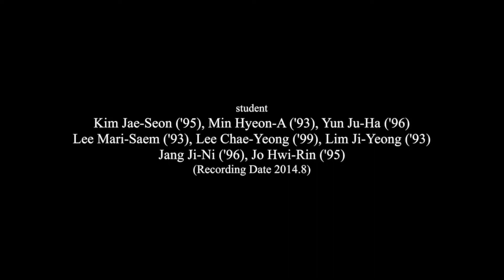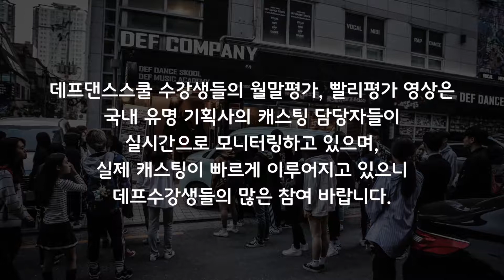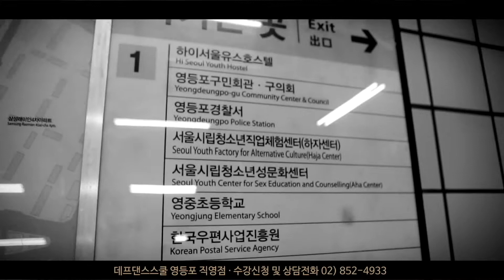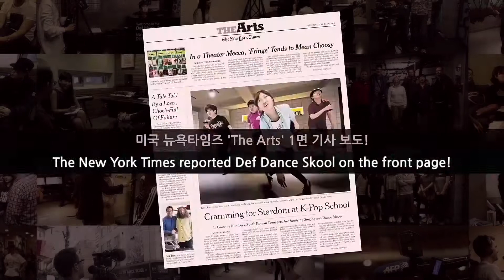SISTAR (씨스타) - Touch My Body (터치마이바디)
SISTAR (씨스타) - Touch My Body (터치마이바디) K-Pop Dance Cover
데프댄스스쿨 수강생 월말평가 영상

촬영월 : 2014.8
촬영장소 : 데프댄스스쿨 노원점

DEF DANCE SKOOL students (Korea Dance School) 강남댄스학원 영등포댄스학원 노원댄스학원

김재선(1995년생)
민현아(1993년생)
윤주하(1996년생)
이마리샘(1993년생)
이채영(1999년생)
임지영(1993년생)
장지니(1996년생)
조휘린(1995년생)

안녕하세요!

Recording Month : 2014.8
Shooting Place : DEF DANCE SKOOL NoWon studio

DEF Dance Skool student

Kim Jae-Sun('1995)
Min Hyeon-A('1993)
Yun Ju-Ha('1996)
Lee Mariseam('1993)
Lee Chae-Yeong('1999)
Lim Ji-Yeong('1993)
Jang Ji-Ni('1996)
Jo Hwi-Rin('1995)